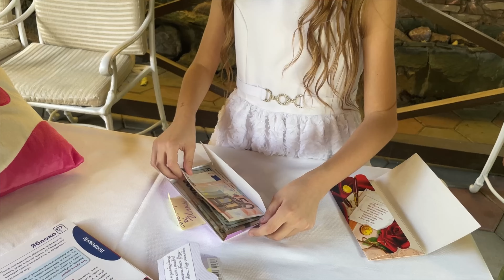🎂День Рождения Каролине 8 лет🪄/ Happy Birthday Party Harry Potter🧙‍♀️/ samsung a35 /Часть 1